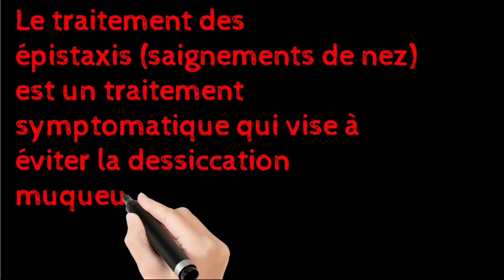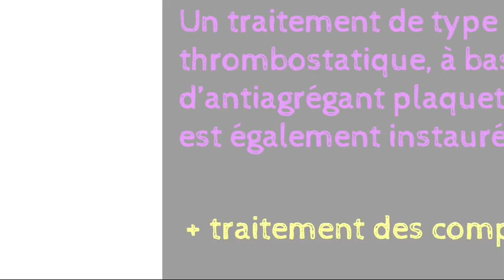la maladie de rendu-osler